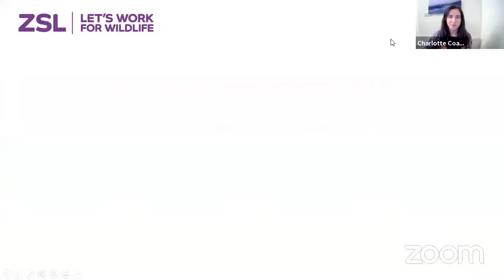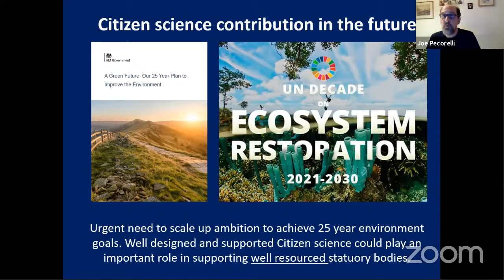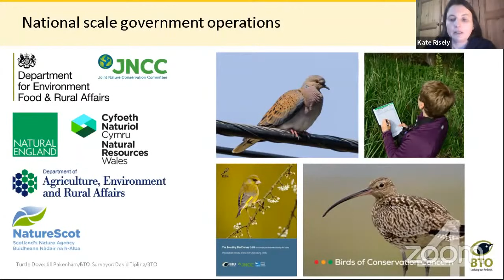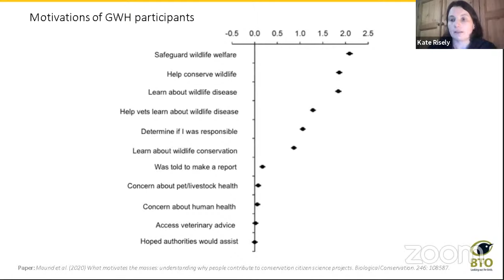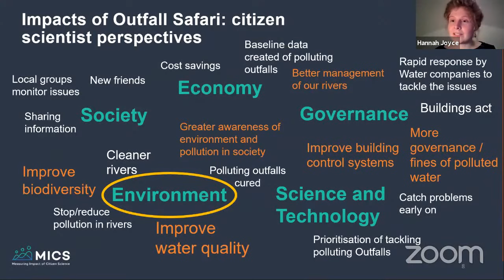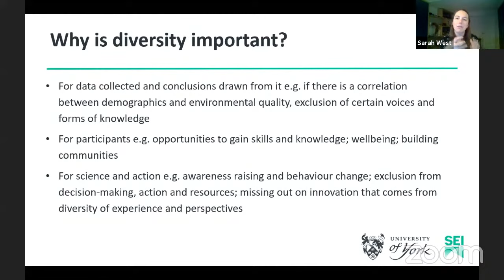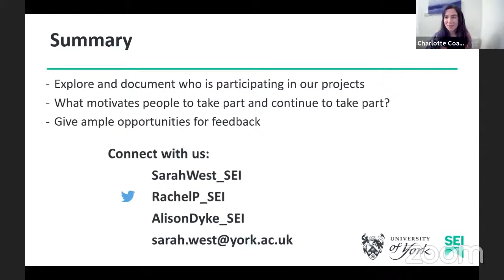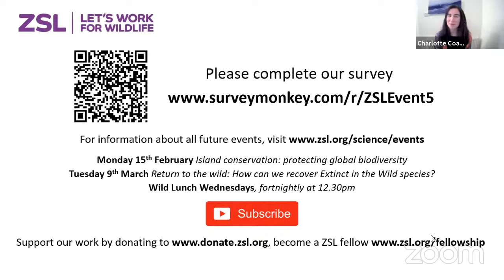Citizen Science & conservation: what does it add, who is taking part & who are we failing to reach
This event uses case studies from a variety of projects to illustrate and discuss what motivates people to get involved in citizen science, what the potential impacts of citizen science projects are, and which sections of society aren’t engaging and why?

Speakers include: Joe Pecorelli, ZSL; Kate Risely, formerly of British Trust for Ornithology; Dr Hannah Joyce, The River Restoration Centre; and Dr Sarah West, Stockholm Environment Institute, University of York.
This event was organised by Joe Pecorelli and Dr Becki Lawson, ZSL.

Read the Agenda and Abstract book to find out more about the speakers and their talks

Feel free to tweet about our events using the hashtag ZSLtalks.

You can also join ZSL as a Fellow from as little as £44 and get closer to conversation and science

This event was hosted by Charlotte Coales, and coordinated & facilitated by Eleanor Darbey and Tendai Pottinger, ZSL. Recordings of our events are available to watch afterwards, but we encourage you to take part live!